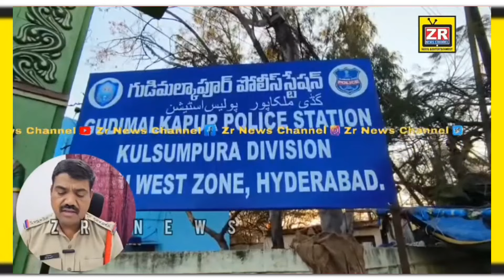🛑 Gudimalkapur Ps Limits Mai Thakur Shankar Singh Or Uske Dost Ke Dadagiri Ek Soun Naami Shaks Per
Gudimalkapur Ps Limits Mai Thakur Shankar Singh Or Uske Dost Ke Dadagiri Ek Soun Naami Shaks Per Bina Wajah Hàmlà Kardiya. Police Ne Attempt To M@rder Case Book Karke Adalati Tehweel Mai Dediya.

TOP NEWS

Zr news channel